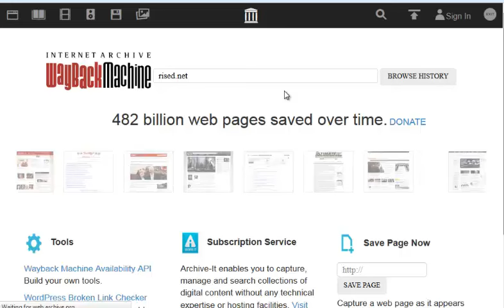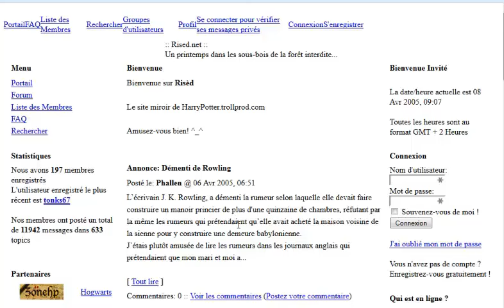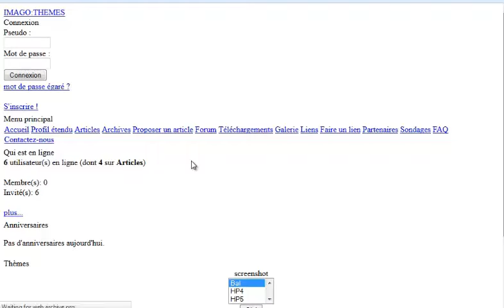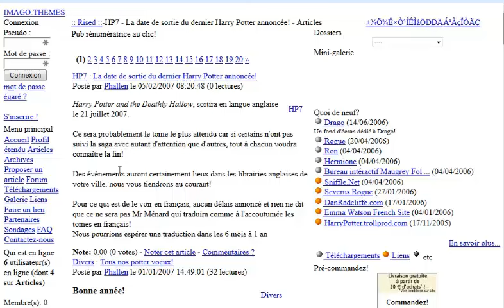How to use wayback machine to check domains before purchasing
How to use wayback machine to check to see if a domain that you are about to register has a bad history.

Here is an interesting article that shows a great use of the wayback machine :

The is an independent, unbiased online resource that is free and available to every website owner and visitor looking to research a website the way it looked years ago. Not just one point in history, but a visual record recorded over a period of time.

It is similar to caches that search engines take of websites that are available to visitors until the web page is cached again. When a search engine caches the page again, the last cache is gone forever. Wouldn't it be great if there was a record of every cache?  Well there is!

I'm surprised that many website owners have not heard about it. You can think of it as cyber DNA.

It has also been a handy dandy tool when website files are lost. You can visit the WayBack Machine at archive (.org) , type in a website address and access the files that were archived in the past. The only drawback is that it does not copy all of the images on a website. You will see all of the text and placeholders where the images used to be. The entire structure of a website stays in tact in full color.

Some people are not happy about the fact that the WayBack Machine caches their websites periodically. They feel it is a violation of privacy or a "big brother is watching" government conspiracy. Personally, I don't see how if they have a public website already.

If you do not want the WayBack Machine to visit your site and make a complete copy of it, all you need to do is place a robots.txt file at the root of your website directory to block it from visiting your site. The instructions at archive (.org, which the official site of the WayBack Machine).

Before you do decide to block the robot from caching your website, consider the advantages. If someone ever accuses you of copying and putting their written work on your website, you could prove that the work was on your website before the date that they claimed to have written it.

If nothing else, you will always have a backup of your website files.

Ann Baehr is a CPRW and President of Best Resumes of New York. Notable credentials include her former role as Second Vice President of NRWA and contribution to 25+ resume and cover letter sample books.

Article Source The WayBack Machine Helps To Support Legal Cases